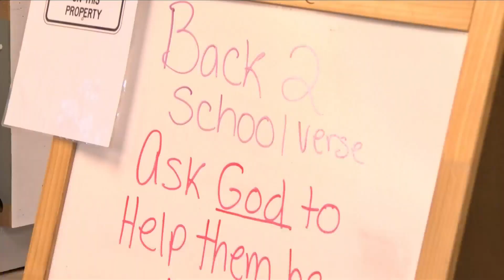National Thrift Store Day